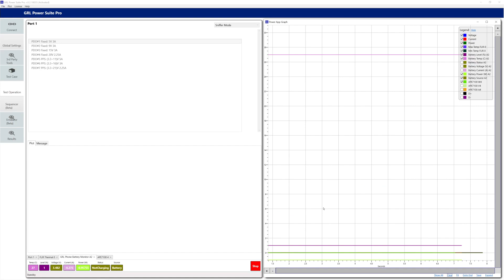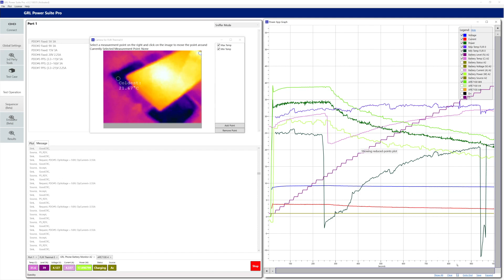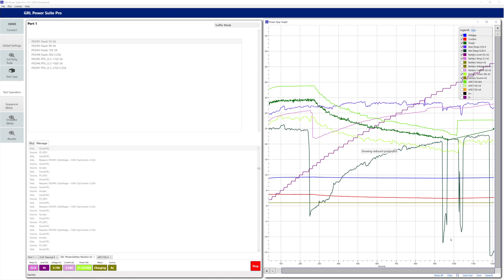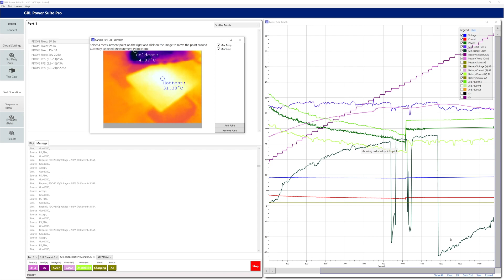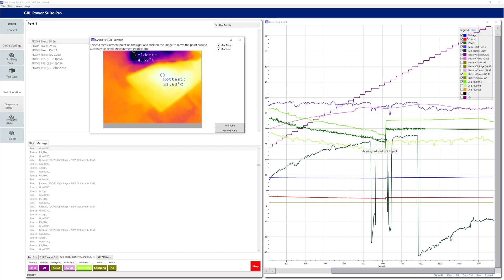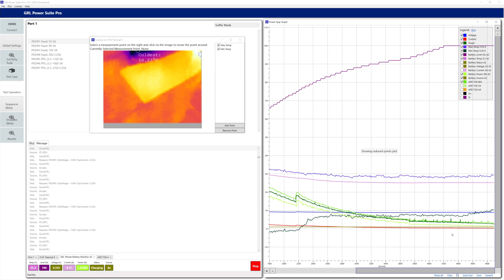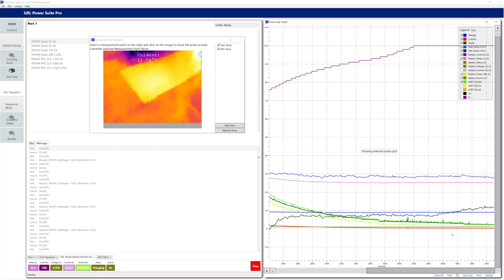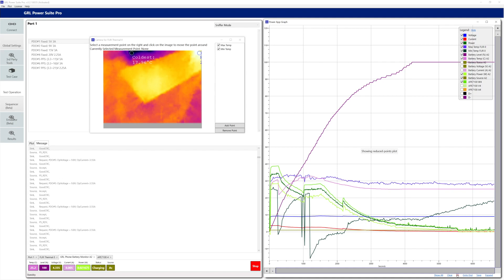Fastest Galaxy Note10+ Charging Curve at Max 39W with the Samsung 45W + PPS and 5A Cable- Real Time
The Samsung 45W USB PD with PPS charger supports 5A charging which is unusual for a 45W charger.  With a 5A e-marked USB-C cable, this charger can charge the Galaxy Note10+ at a max of 39 but both a strong fan and a cold pack was needed to keep down the battery temperature to achieve the ideal fastest charging curves.  Charging from 0 to 100% is achieved in about 70 minutes and even 20 minutes from dead battery gets you 46% battery charge.